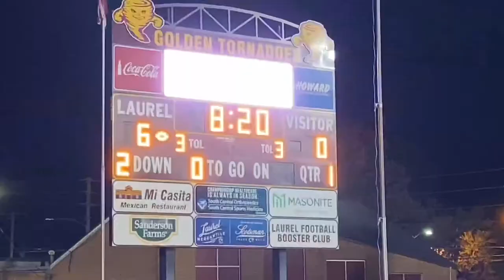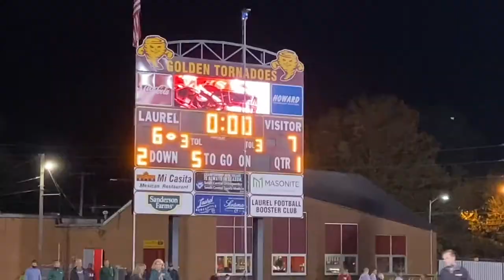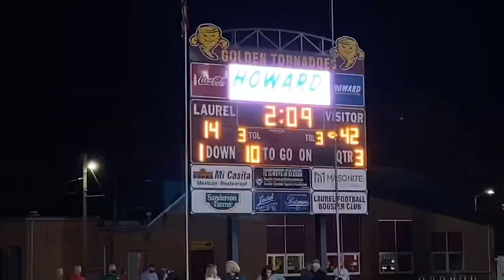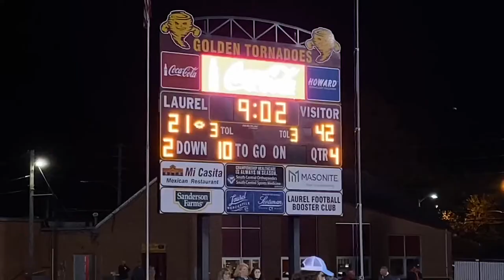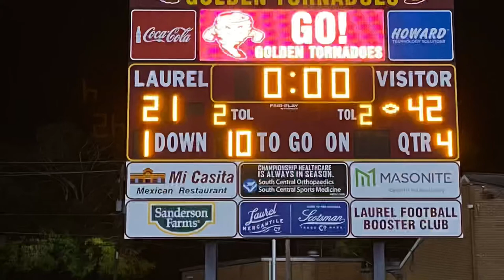Laurel Tornadoes vs West Jones Mustangs Football: 2020 2nd Round Playoff Game